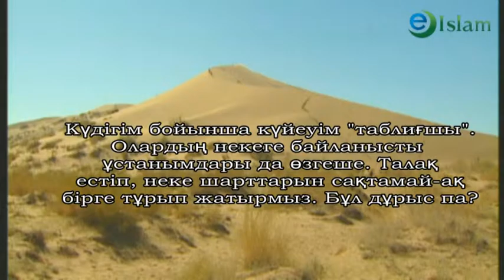Ислам. Күйеуім "таблиғшы". Жалғас Сандыбай